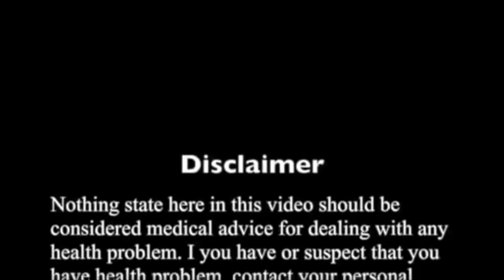Como reconocer higado inflamado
Como reconocer los síntomas del hígado inflamado.

Categoría: Formación